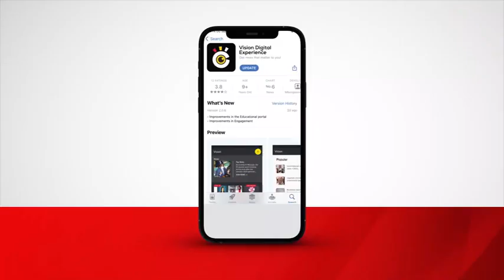District Councils Warned Over RDCs